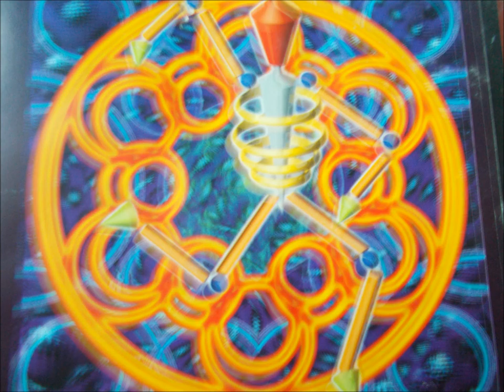Underground Unit...Initialising Sequence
Techno Music from Somewhere in the Galaxy,,,Thanks To GOD For The Music...Thanks For The Gift Of Sound...